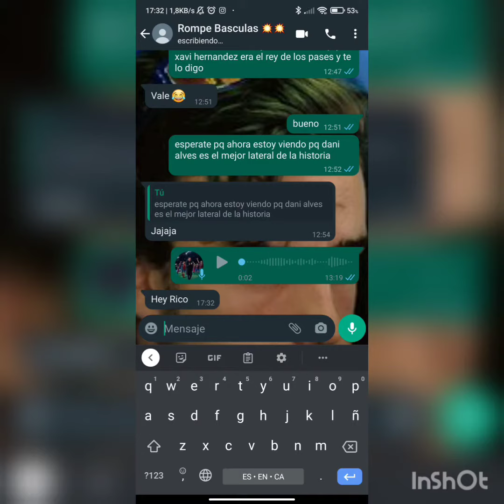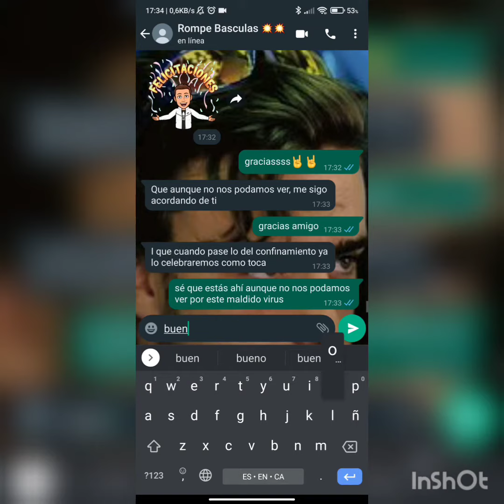vídeo RCS. Aniversari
RCS 4t d'ESO amb la xarxa de drets dels infants